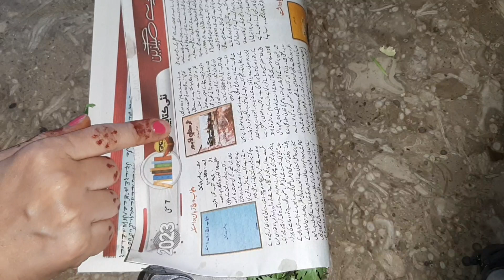Useful Kitchen Cleaning Hacks/Tips to Save Money 💰 / Use Vegetables for Long Time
Useful KitchenTips / Cleaning Tips / Kitchen Hacks

Hello Everyone

In this video you will see how to organise and arrange kitchen. By doing and using some tips we can make our food delicious. Hopefully this video will be helpfull for you.

Lots of love ❤ and prayers 🤲💕

Yours Truly
Rabab